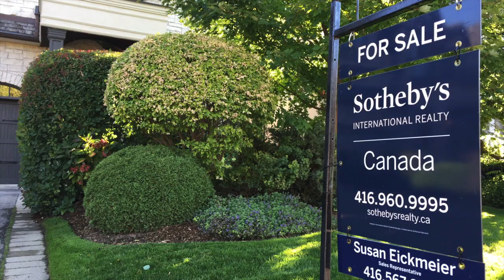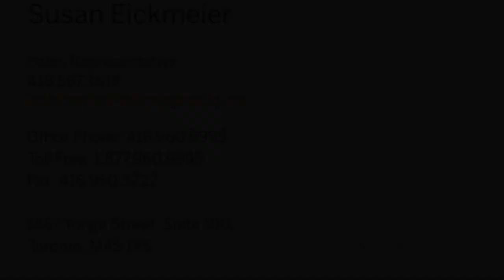Regarding Luxury TV - Sotheby's International Realty Property Tour | Canada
Toronto, Ontario M5M3E8
MLS® Number: C5386629
$4,880,000

SUSAN N EICKMEIER Salesperson,
Sotheby's International Realty, Canada

Welcome To 61 De Vere Gardens, Beautifully Situated In Prime Cricket Club. Truly Stunning Family Home, Elegant Flow Through The Main Flr With A Chef's Kitchen & Servery, Open To Family Room With W/O To A Private Oasis And Lush Perennial Garden. Main Flr And 2nd Flr Offices; Luxurious 8 Piece Ensuite To Theprimary Bdrm, His & Hers Dressing Room; 2nd Flr W/In Laundry Room; Quiet Street, Close To Yonge St. Shops, Grocers And Subway. Move-In And Love Your Life.

EXTRAS Cont'd Lower Level: Walk-Out From Rec. Rm; Kitchenette, Gym, Wine Cellar, Nanny Bdrm, Storage. See Feature Sheet For Full List Of Incl: All S/S Appliances, All Elf's And Window Coverings; Treadmill In Gym; Fire Pit; Central Vac & Equip., (29075038)

Track Name: Silver Smooth